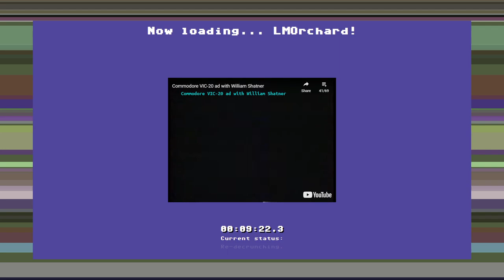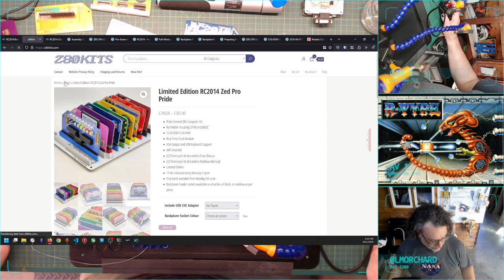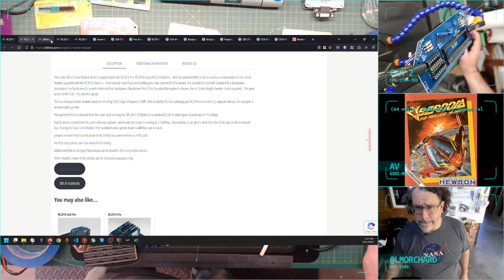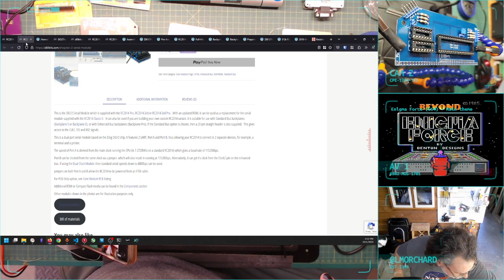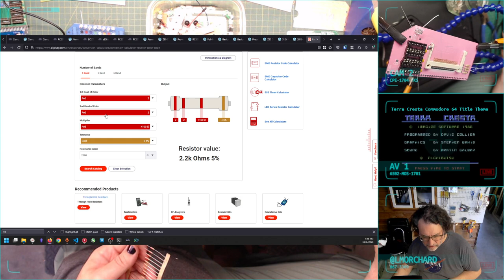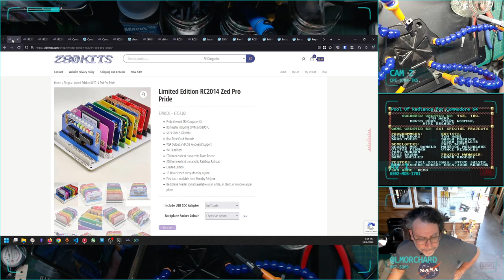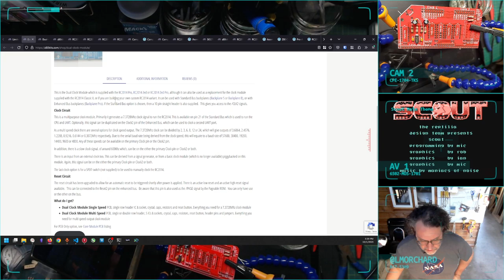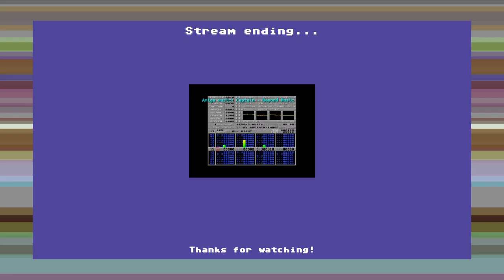Chiptunes & Tinkering - RC2014 assembly, again again?